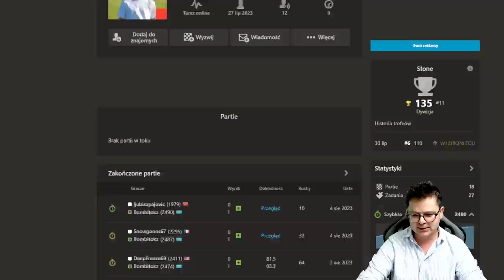Wyimaginowany "cheater" | Speedrun 3.0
00:00 Wstęp
00:04 Partia
18:50 Analiza

Wsparcie kanału:
Dziękuję :)